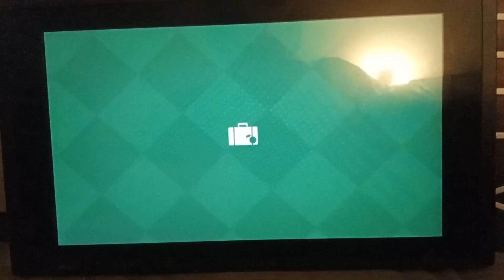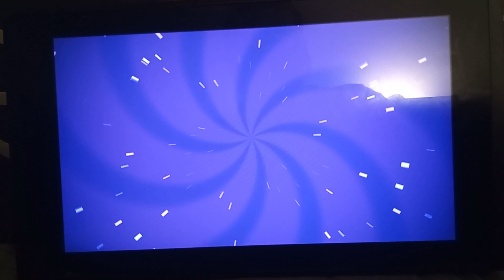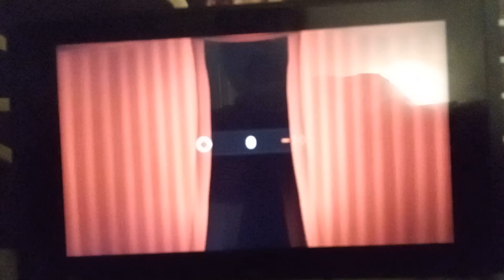Let's Play Princess Peach: Showtime (Nintendo Switch) Part 13: Spotlion/Kung Fu Rehearsal Difficult.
We Brawl with Darkle Boss Spotlion and the Kung Fu Rehearsal took me a lot of tries to reach the goal up to 100 points but I'm glad I reached up to over 100 points afterwards.